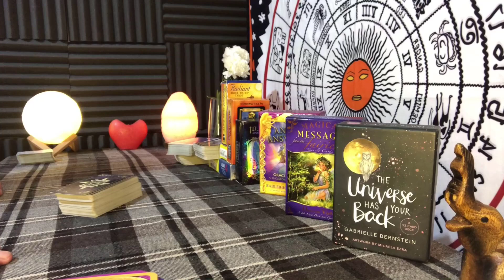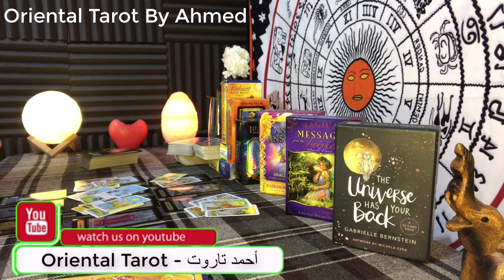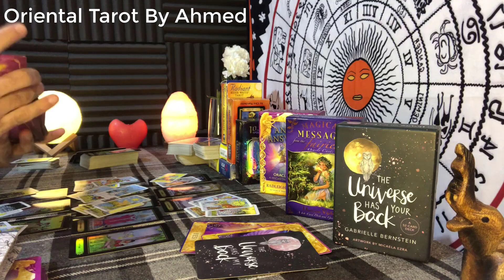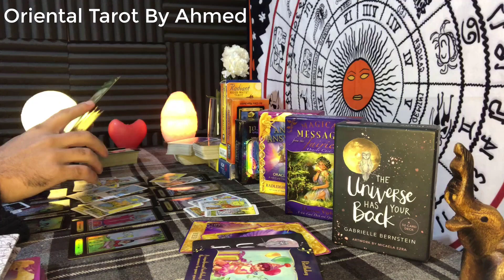توقعات التاروت لبرج الحوت ♓️ شهر فبراير 💙 قراءة عامة 💙🌹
شكراً لثقتكم 🙏🌹

وسائل التواصل :-
Whatsapp واتساب وليس اتصال :-
Facebook page - صفحة فيس بوك :-